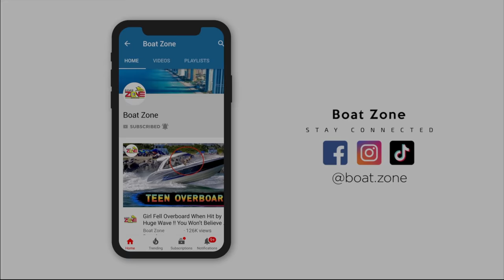BEST BOAT PARTY IN TOWN! Miami River Boat Zone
Haulover and the Miami River are incredible places! When it comes to an epic party in Miami, there's no place like the Miami River with music, boats, drinks, girls and much more.   Buy a Super Thanks, which directly supports Boat Zone.